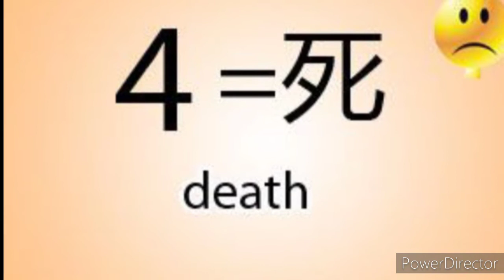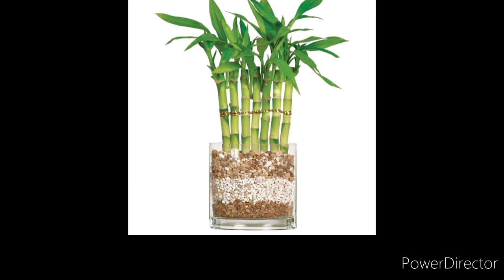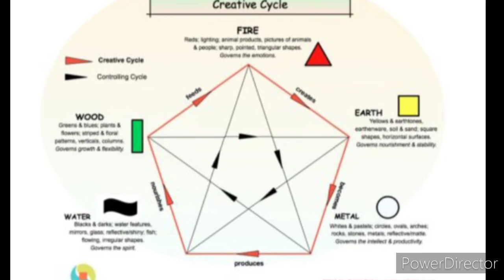Lucky Bamboo - Stalks and Its Meanings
Hello Everything!

Hope you enjoy watching the video and learn something from it.